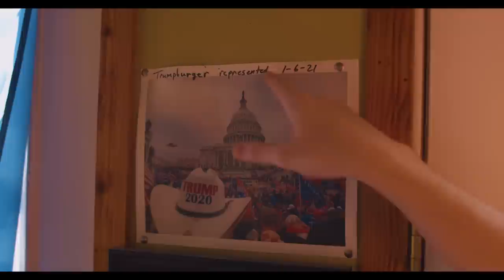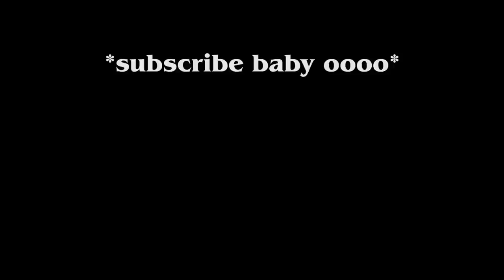I Went Undercover at Trump Burger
Trump Burger went Viral recently, and being that I lived so close to it, I had to sneak in and see what it's all about.